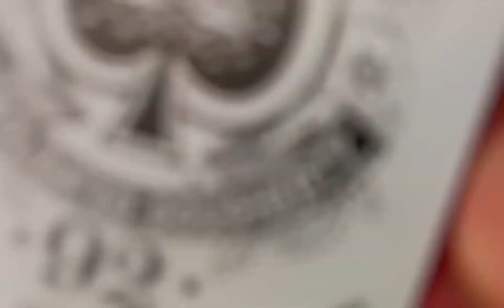MIND FLAYER by Dr. Cyril Thomas